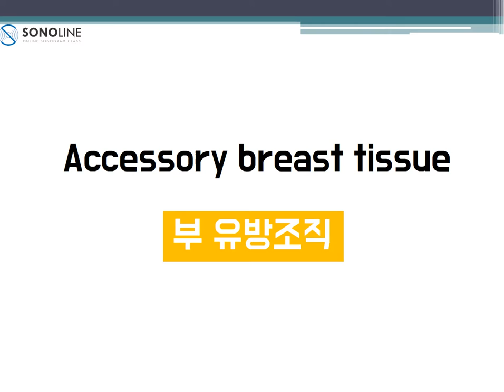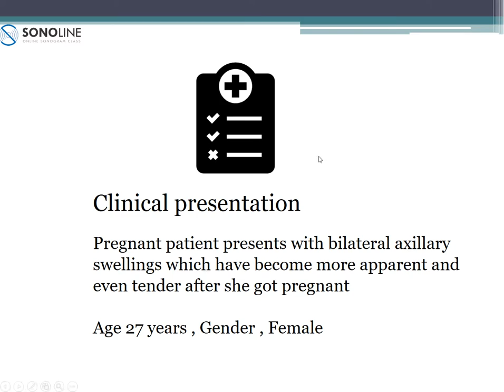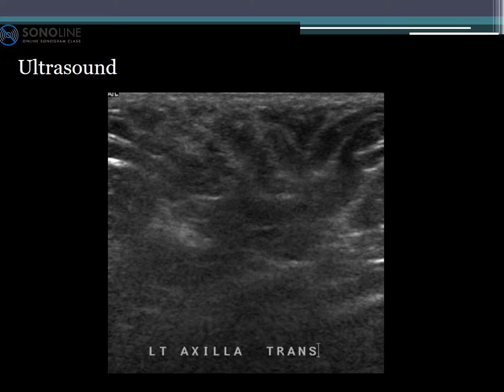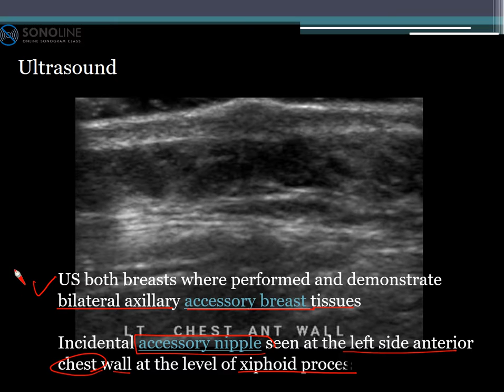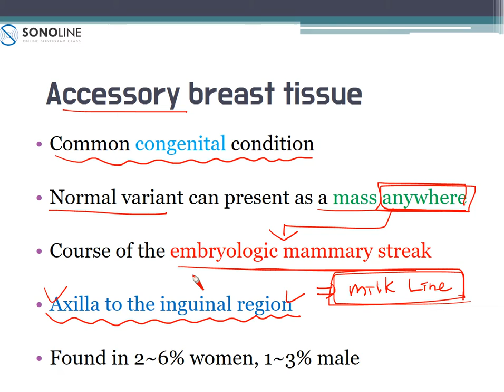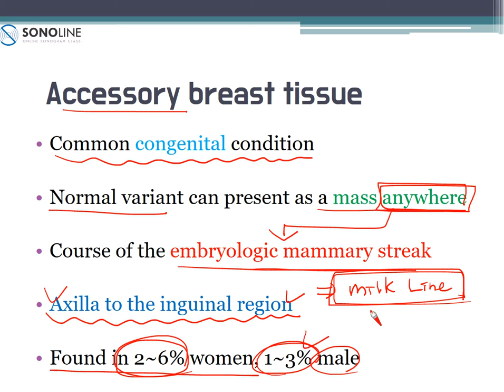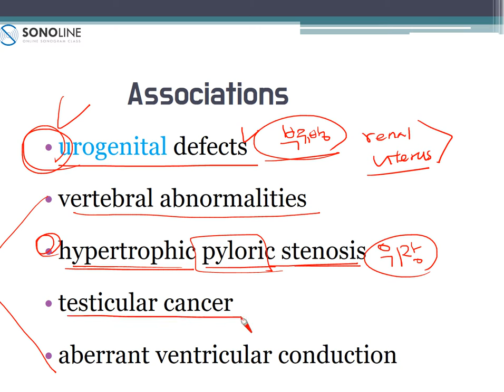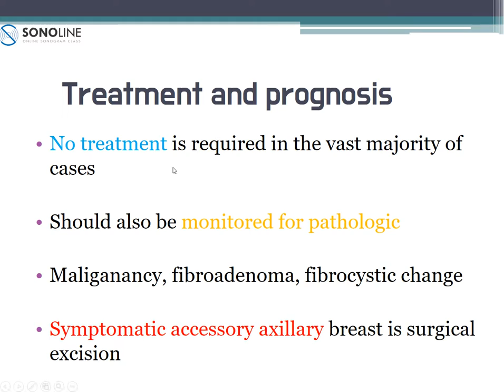Ultrasound case review # 6 Accessory breast